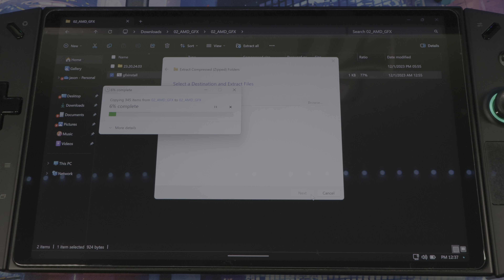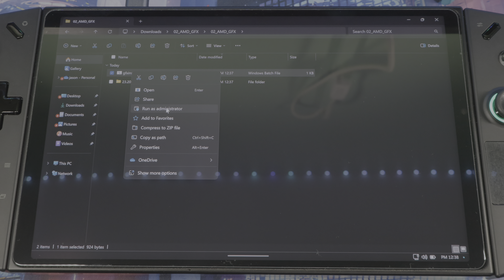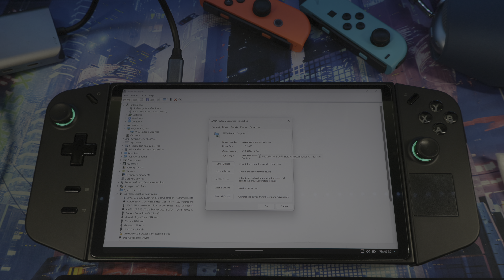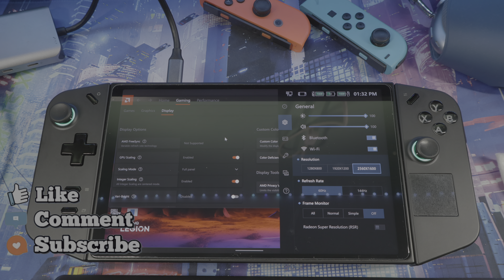Do This Now Enable Integer Scaling & Install AMD Latest Graphics Drivers Lenovo Legion Go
Experience handheld gaming perfection with console-level performance and graphics, a super vivid touchscreen display, controls that will keep you at the top of the leaderboards & so much more.
Stunning visuals on a Lenovo PureSight Gaming display
Meticulously designed TrueStrike controllers
Multiple gameplay modes for every gaming environment
Legion Space unites your entire library

00:00 integer scaling
01:07 install AMD driver legion go
02:26 enable integer scaling